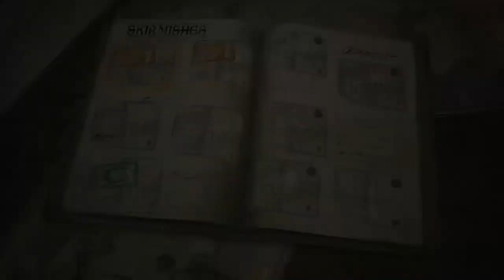Valkyria Chronicles 4 gameplay 4 Ship Members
4 characters that are on the ship with the captain and the assistant.
These 4 characters are secret to unlock.